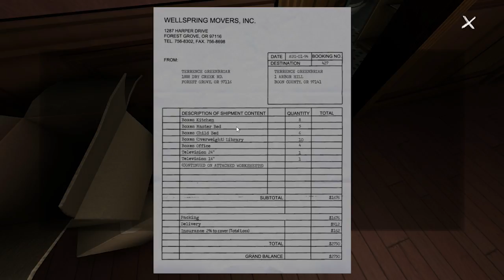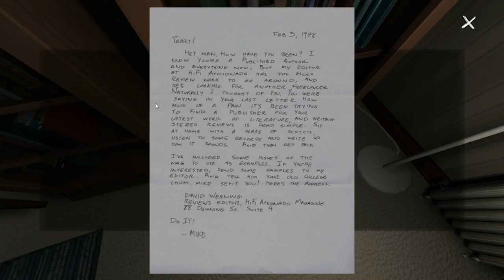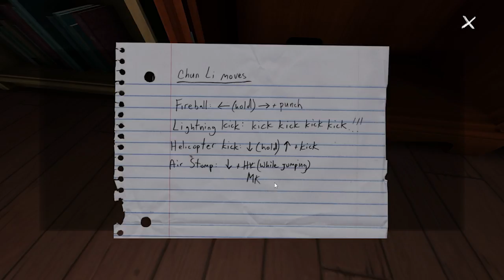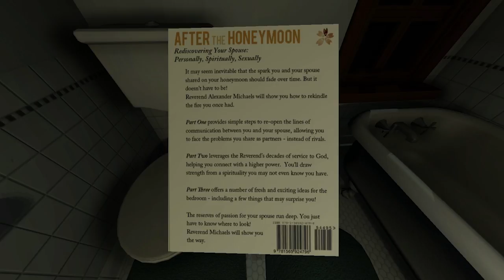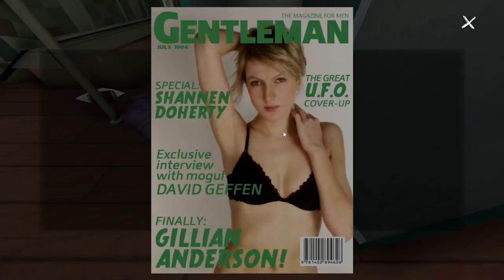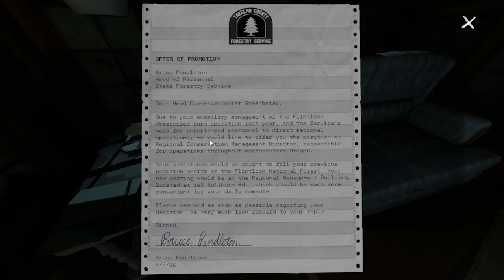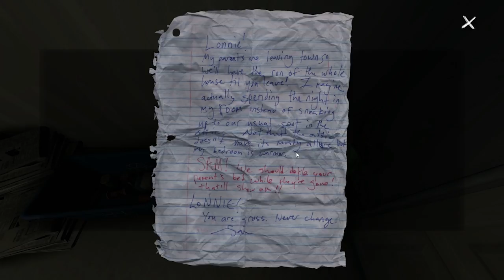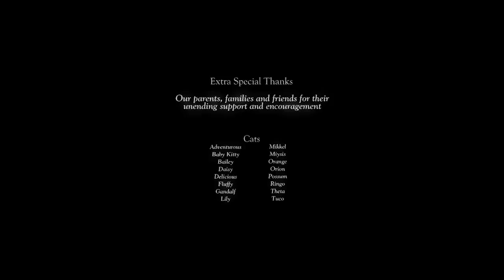Gone Home (Full Playthrough, No Commentary)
Gone Home Game

I've been following the development of this game for a while now. There are no weapons, no enemies. You are driven entirely by curiosity. It's an intensely intimate, but enveloping game, to the point where I sometimes felt like I was invading a real home and somebody's privacy. I wanted to record this without commentary because I felt it would sorely ruin the experience, which is simply that: to experience.

I loved this game. It was incredibly brilliant and it left a very emotional mark on me. I know this is a bit different than the stuff I typically upload, but I want as many people as possible to share this experience.

Gone Home is available for PC, Mac, and Linux from Steam for $20.

For those who can't afford it, you can simply watch. :) Enjoy.